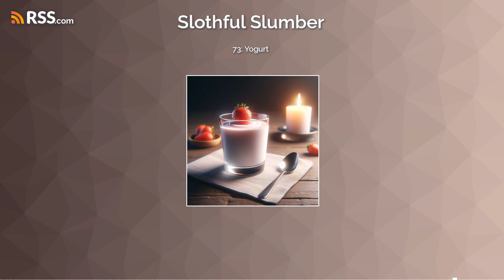Relaxation for Sleep Episode 73: Yogurt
Tonight we dive into the riveting world of fermented dairy products. Join us as we explore the Wikipedia article on yogurt, meticulously dissecting its origins, nutritional content, and various strains. Get ready to be lulled into a state of serene boredom as we discuss this unremarkable yet essential foodstuff. Let the monotony commence.